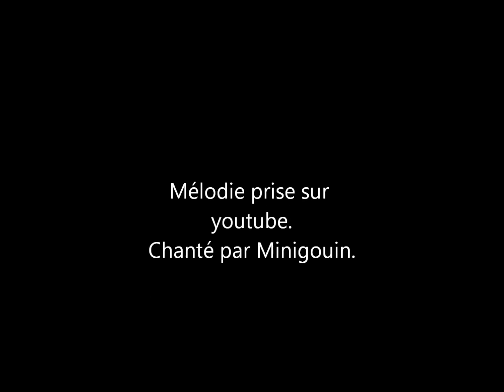Enfant chanteur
Tout le pouvoir de chanter,
 Et la sagesse d'être chanteur,
 Un jour tu auras tout ça en toi.

Tu trouv'ras dans ta longue chanson,
 Les paroles que tu cherchais.
 Car si tu gravis la music,
 Tu atteins son sommet.
 Enfant chanteur, regarde au ciel.
 En élevant ta chanson,
 Tu atteindras ta chanson.
 Enfant chanteur, tu deviendras chanteur !
 Personne pour guider ta chanson,
 Ni pour prendre ta chanson.
 Mais si la foi en toi résonne,
 D'un enfant tu feras un chanteur !
 Enfant de chanteur, regarde au ciel.
 Découvrir en chantant,
 Et chanter en découvrant,
 Tu trouveras ta place au coeur des stars.